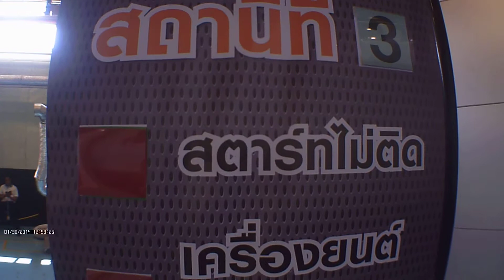เขมรกับลาวเขาพัฒนาแล้ว กับอาชีพช่างฝีมือ การแข่งขันทักษะช่างเหรียญทอง kubota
เขมรกับลาวเขาพัฒนาแล้ว กับอาชีพช่างฝีมือ การแข่งขันทักษะช่างเหรียญทอง kubota ปี 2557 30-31 มกราคม 2557 ณ ศูนย์อบรมเทคนิคสยามคูโบต้า Gold Medal Mechanic Skill Contest 2014